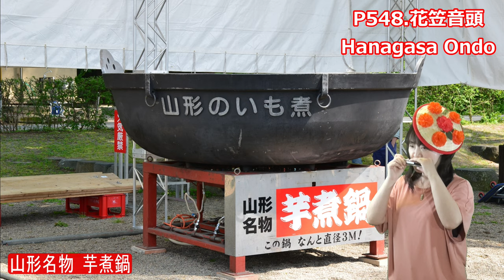P548. 『花笠音頭』（山形民謡）”Hanagasa Ondo” 複音ハーモニカ by 柳川優子 Yuko Yanagawa Tremolo Harmonica 1,000 複音口琴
【曲のキイ／Key of the Piece】F＃ major
【使用ハーモニカ】F#

山形県各所を中心に行われる『花笠まつり』で歌われる『花笠音頭』の起源は諸説ありますが、大正中期に尾花沢で土木作業時の調子あわせに歌われた土突き歌が起源といわれています。
昭和初期にこれが民謡化され「花笠音頭」（またの名を「花笠踊り唄」ともいわれます）となりました。また、1963年（昭和38年）には、パレード用に振り付けもされ、蔵王夏祭りとして始められました。
また、踊りについては、菅で編んだ笠に赤く染めた紙で花飾りをつけたものを景気づけに振ったり回したりしたのが発祥といわれています。
今回は山形県のハーモニカ愛好者の方々からいただいた花笠を被って演奏っしてみました。

This song is called "Hanagasa Ondo", which is a local folk song of Yamagata Prefecture.
It is a dance music for the summer festival called "Hanagasa Matsuri", held on the top of August in Yamagata City. Hanagasa is a woven hat decorated with red flowers and some leaves on it, and they dance with these Hanagasas in their hands, not on their heads.
Played  by Japanese female Tremolo Harmonica Player, Yuko Yanagawa.

複音ハーモニカ（Tremolo Harmonica＆Arrange／複音口琴）：
柳川優子　　YUKO YANAGAWA